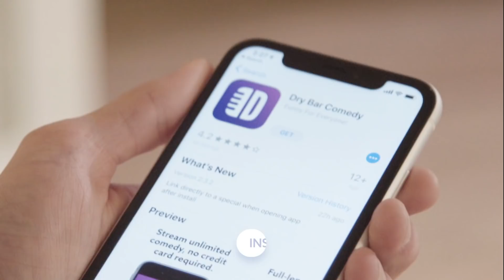I'm Not Real. Taylor Mason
You know you're in trouble when a puppet has to tell you "I'm Not Real." Watch "Hysterical Perspective" by Taylor Mason only